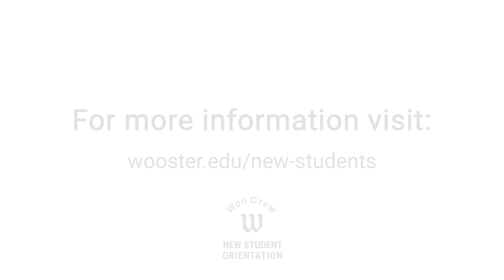New Student Orientation | Woo Crew Welcome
The Woo Crew, current students at The College of Wooster, want to extend their congratulations and welcome the class of 2025 to the Wooster community!